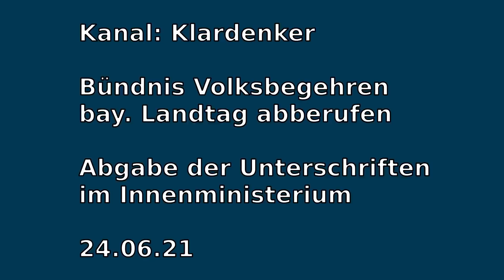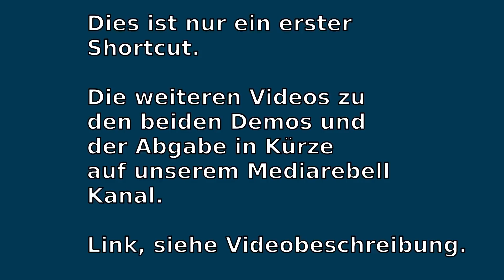bay. Landtag abberufen Abgabe Unterschriften Innenministerium 24.06.21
Heute hat das#Bündnis Volksbegehren bay. Landtag den Antrag mit ca. 30000 Unterschriften für das Volksbegehren Landtag abberufen im Innenministerium von München am Odeonsplatz 3 um 16:00 Uhr abgegeben. Eine Person wurde von der Polizei zu Fall gebracht, als man das Innenministerium wieder räumte.